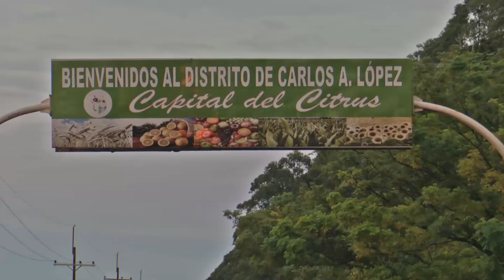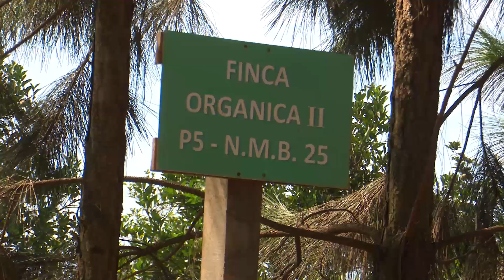Cultivo orgánico de naranjo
En el siguiente bloque, el Téc. Juan Sánchez expone sobre el cultivo de naranjo con enfoque orgánico.